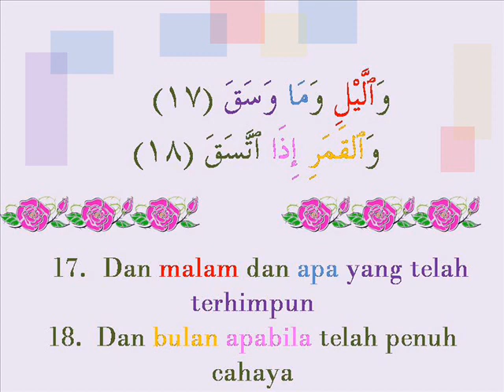tafsir surah inshiqaq ayat 17-18 bersama ustz Habsah Senin.wmv